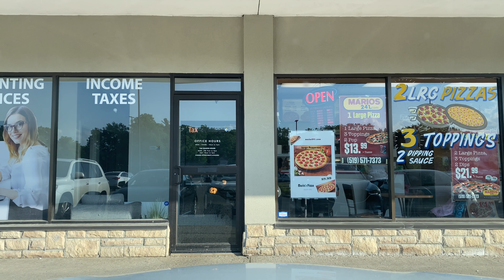Drive to Mario Pizza 🍕 in Kitchener | June 3, 2022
It’s Friday so it’s Pizza day. Very delicious pizza from Mario Pizza on Strasburg Rd Kitchener Ontario.